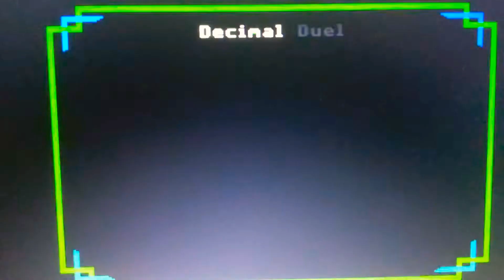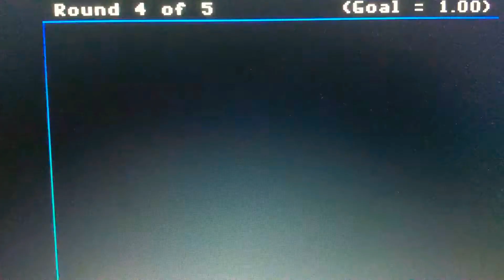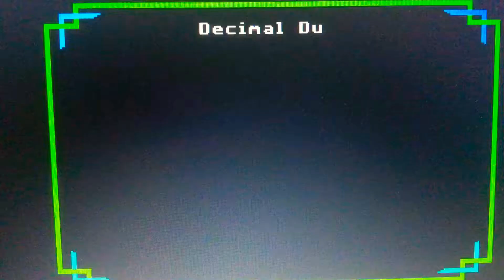Episode 3361 Decimal Duel Meter Game (Showcase Showdown) featuring teams Peanut Butter versus Jelly